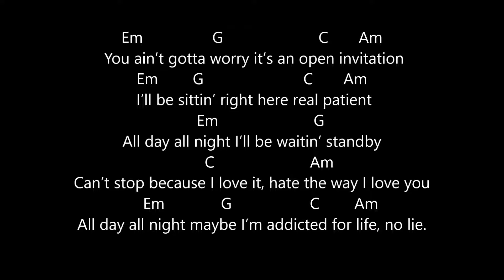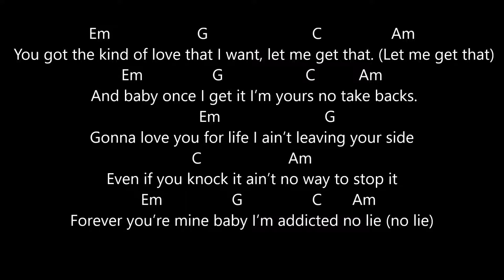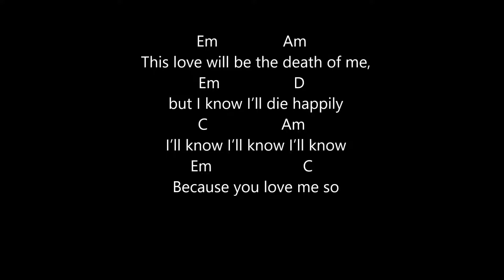come and get it selena gomez lyrics and chords